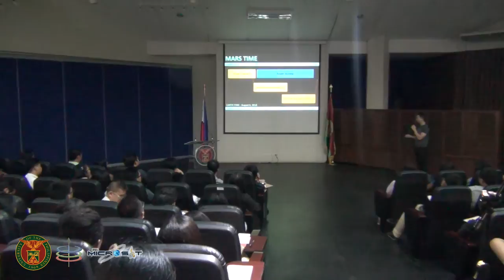NASA Engr shares "what it takes to operate a rover on Mars"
Gregorio Villar III, a Filipino-American operations systems engineer in the National Aeronautics and Space Administration (NASA) Jet Propulsion Laboratory (JPL) addressed an audience of high school students, college students, and professionals in a talk entitled “Moving the Joystick: What it really takes to operate a rover on Mars,” held in the National Institute of Physics- Intel Auditorium, University of the Philippines Diliman, 11 August 2016.

Villar, who is part of the 2012 Mars Science Laboratory (MSL) Mission, shared his experience working on the Curiosity rover, which celebrated its fourth year on Mars last 5 August (PST). He relayed in details the journey of the first nuclear-powered rover from the launch, up to the everyday operations, data gathering and analysis, and monitoring of the Curiosity.

CLEAR AUDIO AT 13:02:28 (Credits to DZUP)

Welcome remarks: UP Diliman Vice Chancellor for Research and Development Fidel Nemenzo
Introduction of the speaker: PHL-Microsat-Project 1 Leader Marc Caesar Talampas
Closing remarks: UP EEEI Deputy Director for Students and Alumni Rhandley Cajote
Master of Ceremony: UP EEEI Events Manager Kristine Khalehla Cruz